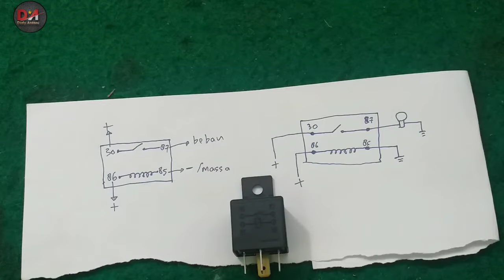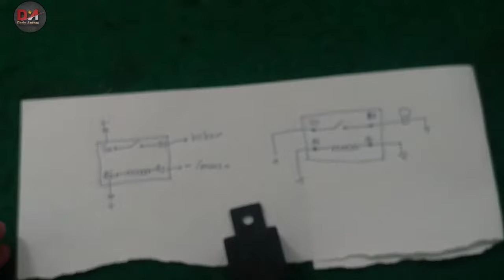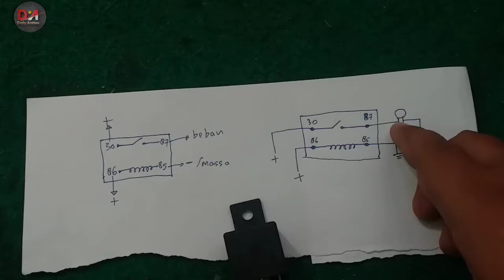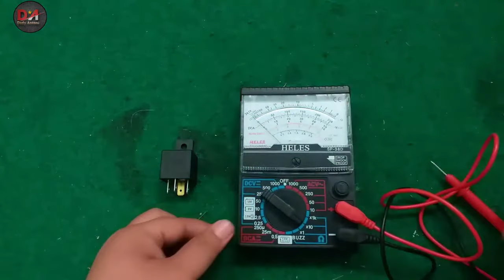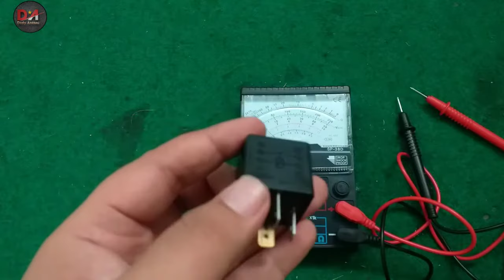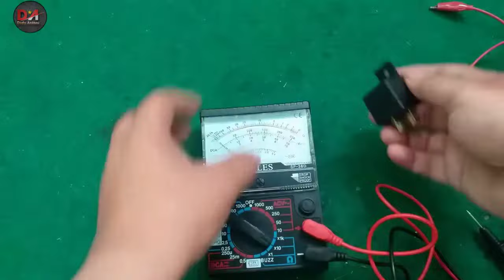Cara memeriksa relay 4 kaki tipe NO/Normally Open